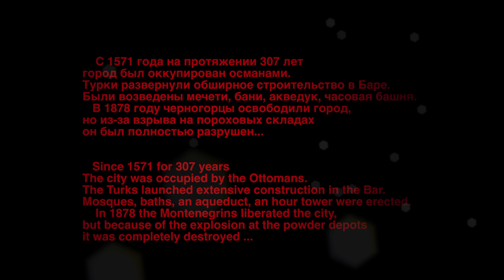Stari grad Bar (Montenegro 2017 old town Bar) 4K slideshow | Light painting Russia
Серия световых рисунков - комиксов рассказывающих о трагичном отрезке истории древнего города во время перехода от Османской оккупации до полного разрушения.

A series of light drawings - comics telling about the tragic section of the history of the ancient city during the transition from the Ottoman occupation to complete destruction.

Текст из видео:

    С 1571 года на протяжении 307 лет
город был оккупирован османами.
Турки развернули обширное строительство в Баре.
Были возведены мечети, бани, акведук, часовая башня.
   В 1878 году черногорцы освободили город,
но из-за взрыва на пороховых складах
он был полностью разрушен...

Message from this video:

   Since 1571 for 307 years
The city was occupied by the Ottomans.
The Turks launched extensive construction in the Bar.
Mosques, baths, an aqueduct, an hour tower were erected.
    In 1878 the Montenegrins liberated the city,
but because of the explosion at the powder depots
it was completely destroyed ...

Шумотека: noisefx.ru